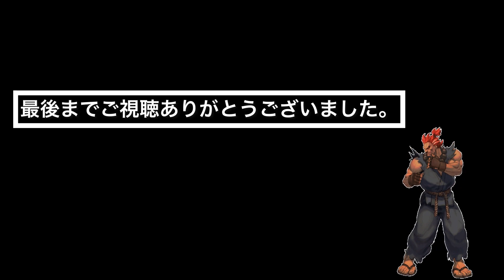轟絶全26種(カウシーディヤまで)を豪鬼でノーコンで天してみた〜前編〜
0:00 オープニング
0:25 シュリンガーラ極
1:29 シュリンガーラ究極
2:31 カルナ極
3:39 カルナ究極
6:05 ヴィーラ極
7:26 ヴィーラ究極
8:29 ラウドラ極
9:24 ラウドラ究極
10:55 アドゥブタ極
11:52 アドゥブタ究極
13:31 モラル
14:47 パラドクス
15:44 コンプレックス
16:38 アンチテーゼ
18:49 イデア
19:53 ED